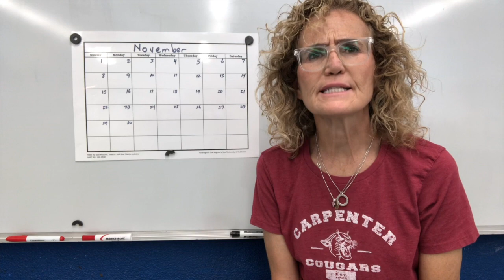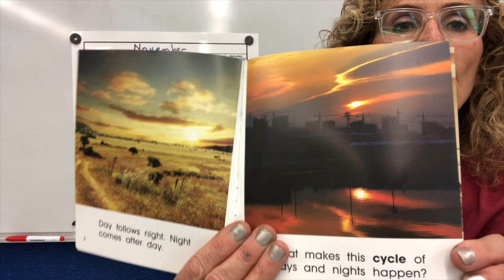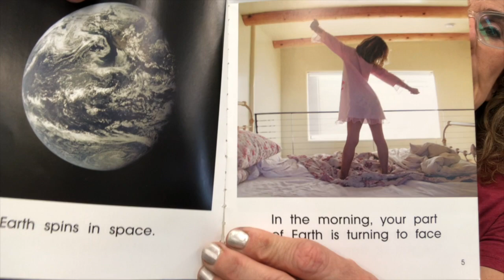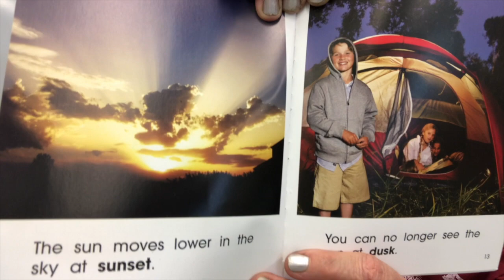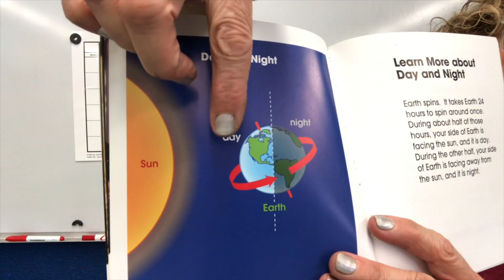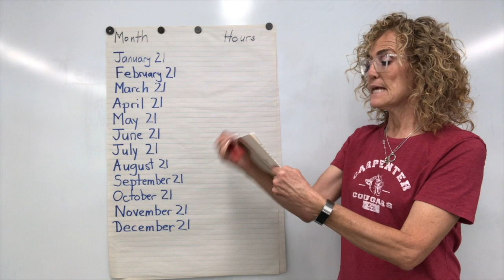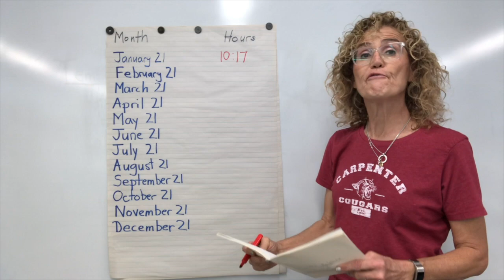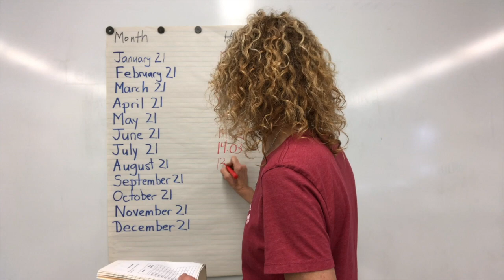First Grade, Air & Weather, Lesson 1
Air and Weather Intro